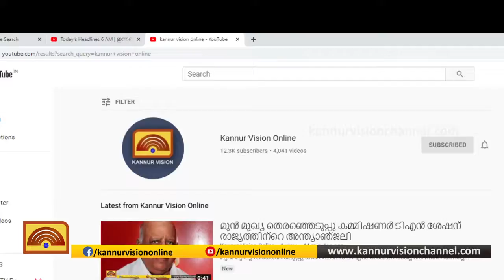കൂത്തുപറമ്പില്‍ പഞ്ചായത്ത് മെമ്പര്‍ക്ക് മര്‍ദ്ദനമേറ്റു